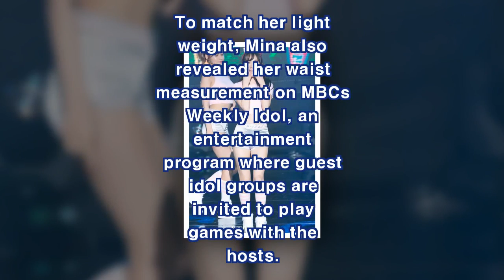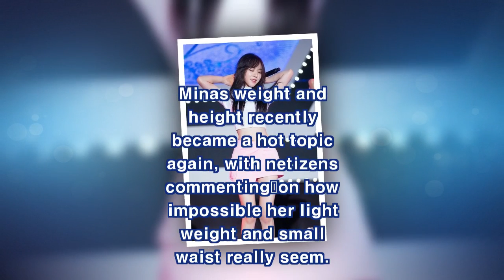This Female Idol Has The Tiniest Waist In K-Pop And Weighs Only 94 Lbs(News)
She may just have the tiniest waist in the entertainment industry, and these pictures prove it to might actually be true.